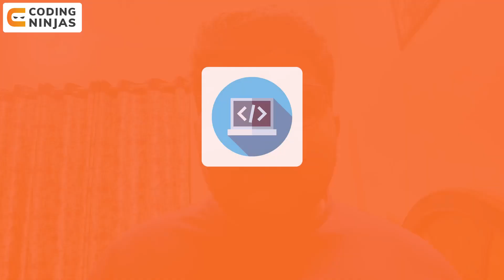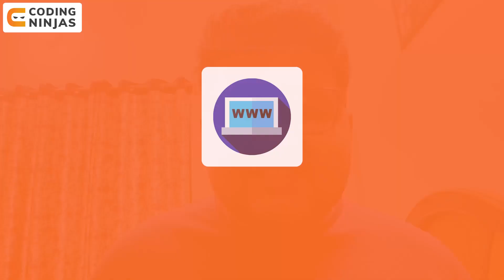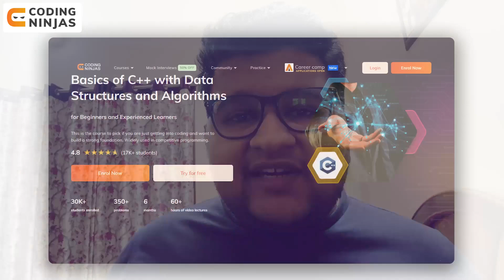How To Start Competitive Programming | Competitive Programming Coding Roadmap | Coding Ninjas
BEST FREE Resource To Learn DSA, C++, Python, Java, Web Development, Competitive Programming,

In this video, we will cover How to choose a Programming Language, what all topics you will learn and what are the platform for Competing but before all these, knowing the basics is essential before starting.

CHAPTERS:

0:33- Introduction
1:15 - Choose a Programming Language
2:13 - Must know basics before starting
3:33 - Topics you will Learn
5:18 - Platforms for Competing

How To Start Competitive Programming | Coding Ninjas